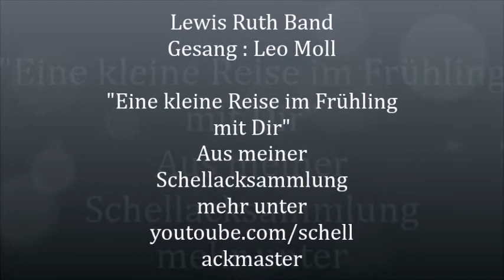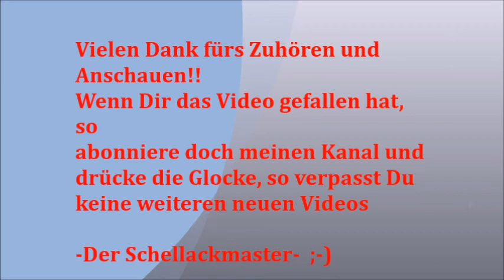Lewis Ruth Band Gesang Leo Moll Eine kleine Reise im Frühling mit Dir